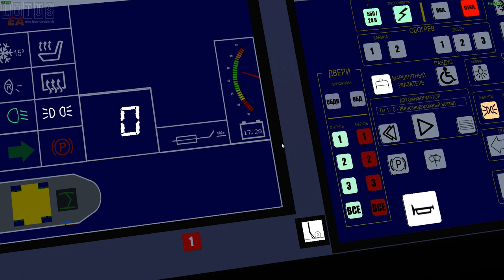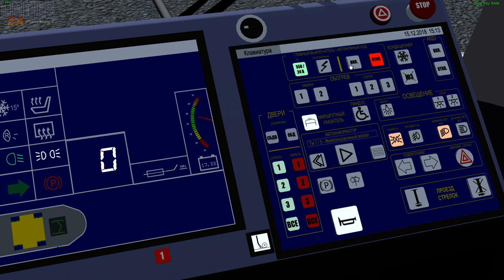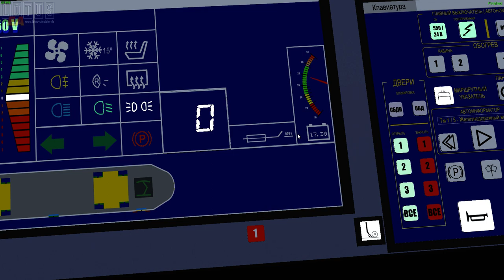LOTUS-Simulator. Испытания работы автономного хода.